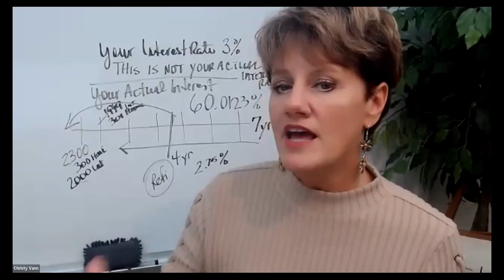-800 in CASH FLOW? That's no PROBLEM for the MONEY MAX system!